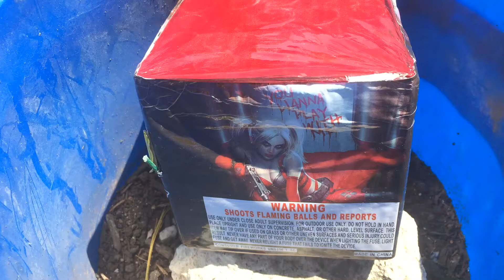Clowning Around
Nice color wrapped 25 shot TK, enjoy Pyros!!!